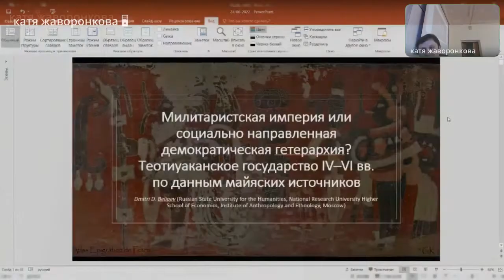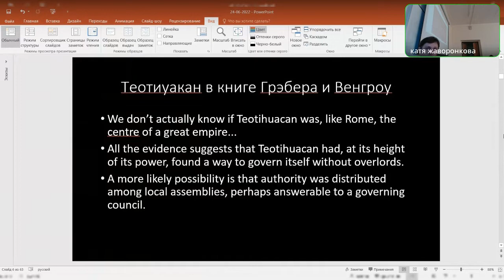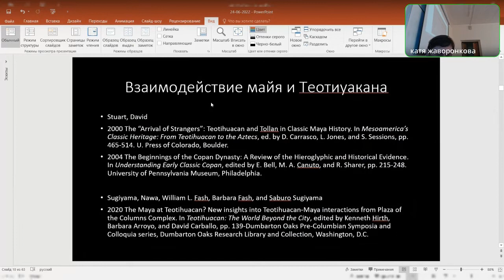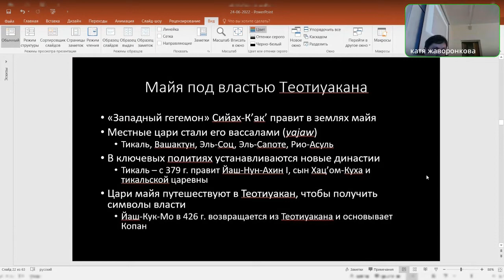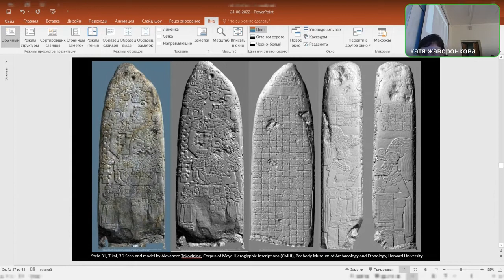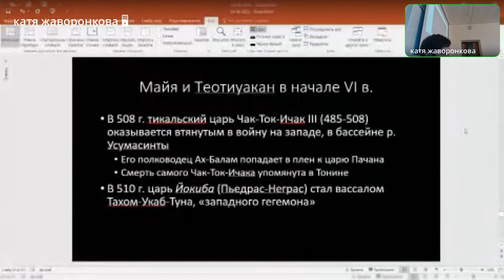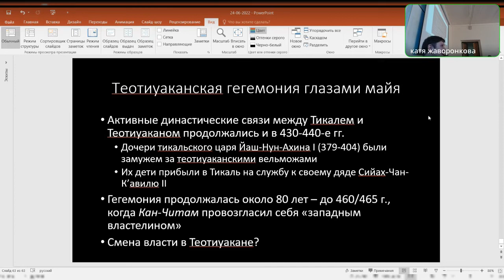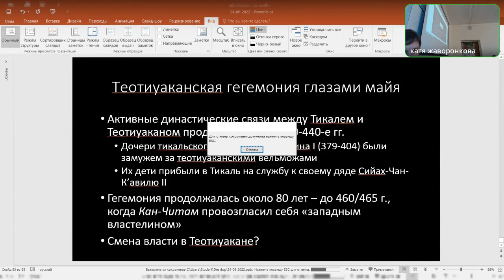Д. Д. Беляев. Теотиуканское государство IV–VI вв. по данным майяских источников.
Д. Беляев. "Милитаристская империя или социально направленная демократическая гетерархия? Теотиуканское государство IV–VI вв. по данным майяских источников".

24 июня с докладом на тему "Милитаристская империя или социально направленная демократическая гетерархия? Теотиуканское государство IV–VI вв. по данным майяских источников" выступил старший научный сотрудник Международного центра антропологии НИУ ВШЭ Дмитрий Дмитриевич Беляев.

Аннотация доклада:

Характер доколумбовых макрополитий («империй») давно был предметом дискуссий в мезоамериканистике и, шире, в политической антропологии. Вопрос о том, сложились ли в древних обществах Нового Света такие же формы социально-политической организации, что и в Евразии, важен не только сам по себе, но и для конструирования общих моделей социально-политической эволюции. В последние годы эта тема приобрела широкую общественную актуальность в Мексике в контексте обсуждения 500-лети испанского завоевания Астекской империи (или «Тройственного альянса»), возникшей в ХV в. С другой стороны, в мезоамериканской археологии в связи с распространением новых теоретических концепций стали менее популярными исследования территорий, границ и систем доминирования в макромасштабах. Помимо этого, утверждение идей вариативности социально-политической эволюции в контексте общественного движения за «деколонизацию науки» тоже сыграло с мезоамериканистикой злую шутку, т.к. многие исследователи бросились искать альтернативность практически везде. Характер и масштабы макрополитий классического периода (I тыс. н.э.), в частности Теотиуакана, еще более дискуссионны. В обсуждении этой темы историографические штампы первой половины ХХ в. экзотически сплетаются с новыми теоретическими веяниями.
Один из ключевых моментов истории Мезоамерики первой половины I тыс. н.э. – теотиуаканское вторжение в земли майя в 378 г., приведшее к установлению «нового порядка». Новые эпиграфические данные позволяют по-иному взглянуть и на длительность гегемонии Теотиуакана над государствами майя, и на характер этой гегемонии. Представляется, что использование майяцентричной перспективы может позволить дать ответ на многие нерешенные вопросы устройства теотиуаканского общества и государства.